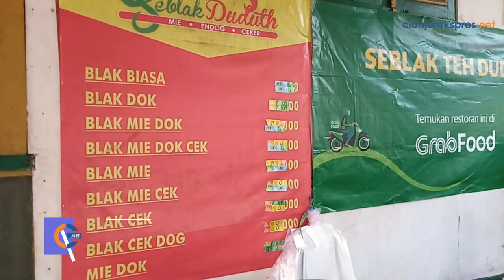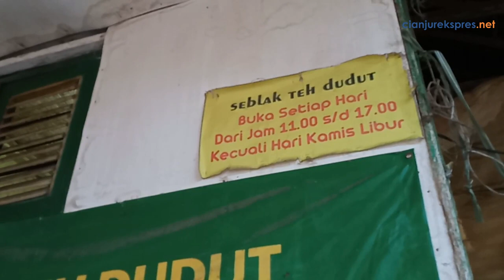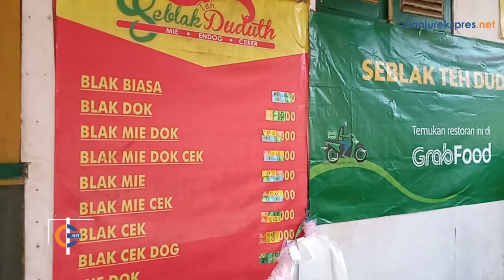KULINER SEBLAK TEH DUDUTH - Seblak Lezat Terkenal di Cianjur